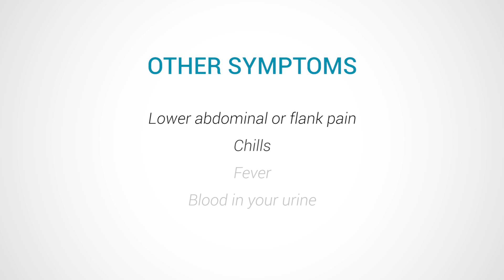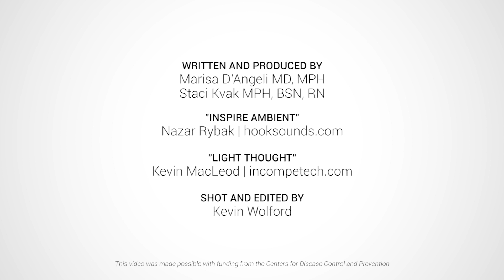Antibiotic Awareness: Urinary Tract Infection (UTI), Cystitis or Bladder Infection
Watch this video to learn more about signs and symptoms of UTI and when to treat a UTI with antibiotics.
Transcript: Did you know bacteria can live in the bladder without causing an infection?
The most important thing for you to remember today is that you should only take antibiotics for a bladder infection when you have symptoms and a positive urine test.
Bladder infections are very common bacterial infections in the bladder that can cause a feeling where you can’t wait to urinate, a need to urinate more often, and burning when urinating. Other possible symptoms include lower abdominal or flank pain, chills, fever, and blood in the urine.
A bacteria called E coli is the most common cause of bladder infection. But this bacteria can also live in the bladder without causing an infection.
For these reasons, bacteria found in the urine without any symptoms should only be treated in special cases like – women who are pregnant, and in people who are about to have a urologic surgery.
So remember, one way we can avoid unnecessary overuse of antibiotics is to avoid treating a positive test for bacteria when there are no symptoms. Also, it is important not to pressure your provider to prescribe antibiotics.
Thank you for taking the time to listen, I’m Dr. Amit Desai with the Washington State Department of Health.